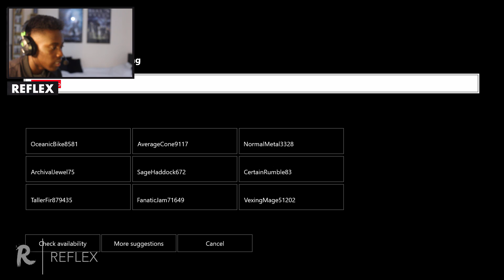SO MANY NEW THINGS (Halo 5)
So much new content on Halo 5, still need to play the new mode called Rock N' Rail.

Add on Xbox - ReflexHalo

- Reflex

Video uploaded & Owned by Reflex...